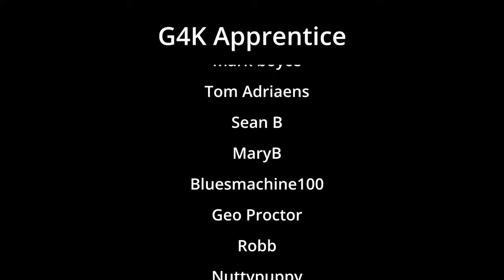We Need To Find The Spindle - Enshrouded Hollow Halls Update Part 6